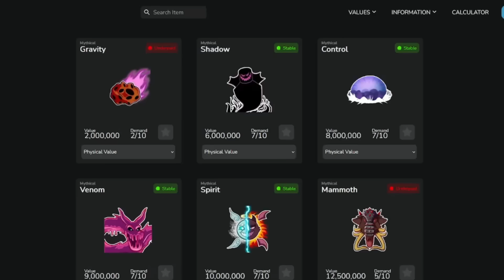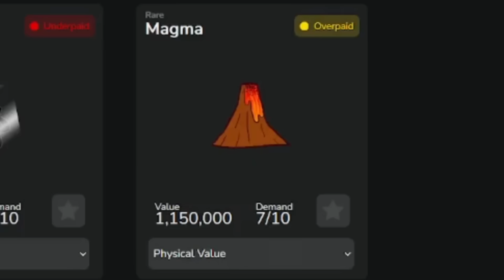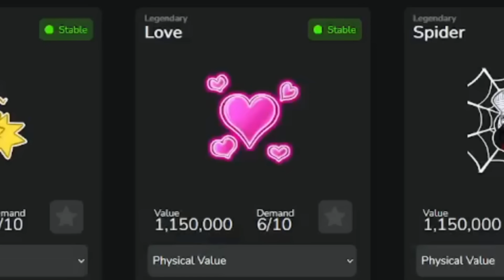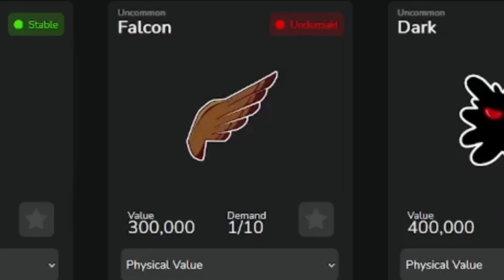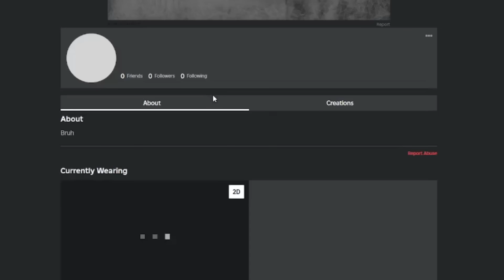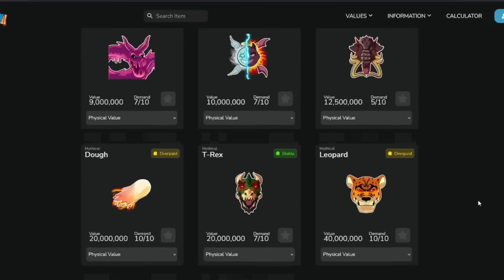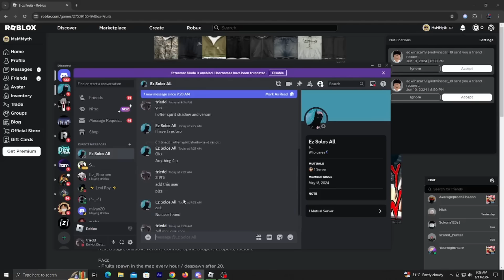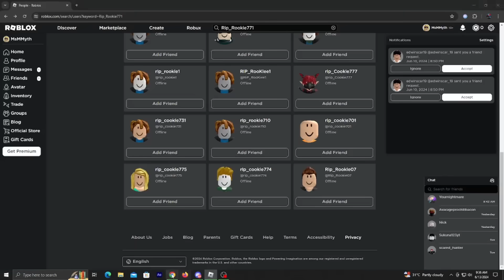Trading From Rocket To Leopard in One Video! (Hindi/Urdu)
In this video I Trade from the Worst Fruit in the Game (Rocket) To the Best Fruit in the Game (Leopard) in One Video